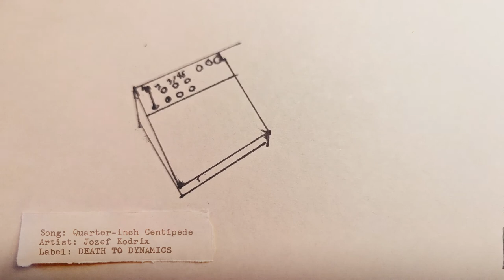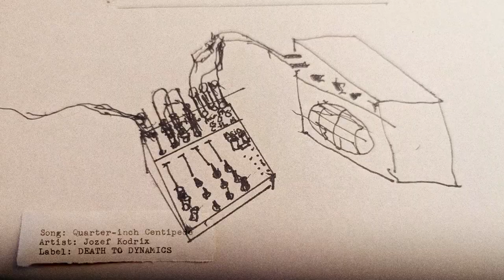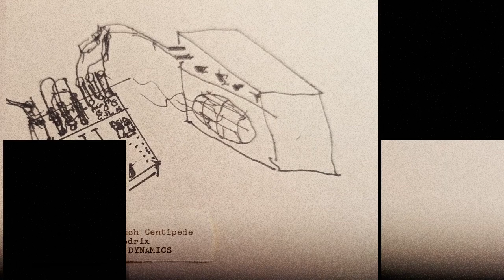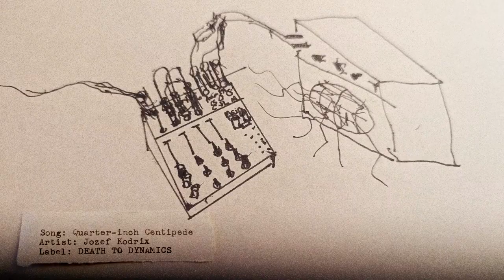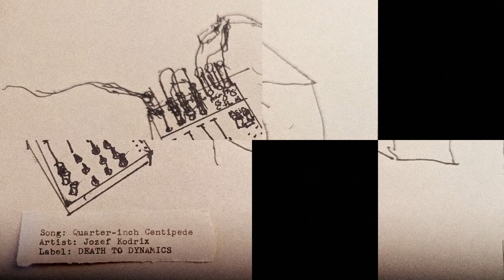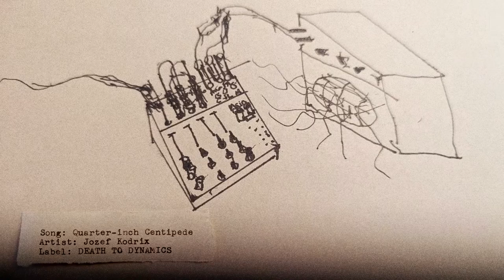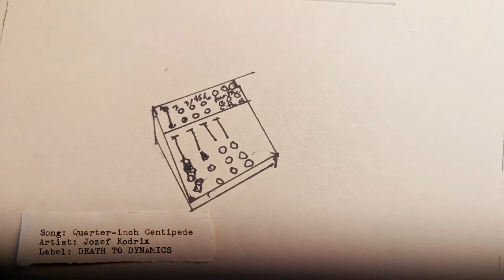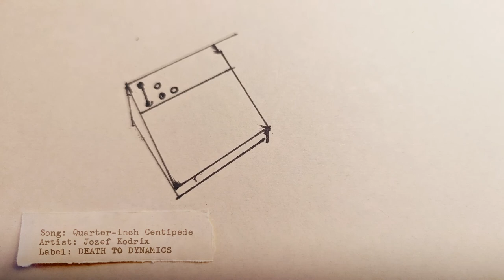Quarter inch Centipede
Zen Horseplay is a double-sided slab of weirdly catchy experimental noise. It's your one-stop-shop for harsh hypnotic DIY meditations, thundering eruptions of dayglo outsider artrock, and really excellent track titles.

Quarter-inch Centipede is Kodrix's first experiment with no-input noise. If you listen close enough, you can hear the ghost in the machine.

The video was made by taking pictures of drawing a mixer and amplifier, then creating animated loops of the images. Dash of Glitch added to taste.

Destined to be a cult classic among avant-garde dads and moms alike, Zen Horseplay is being called the Speakerboxxx / Love Below of experimental noise.

Kodrix's recordings were driven by curiosity and a couple of new pedals - the Boss GT-1 and the Boss DD-8.

A rollicking release, these tracks answer questions like:
- Do you really need a modular synth or can you just use an 8 channel mixer?
- Will holding a quarter-inch jack to a contact mic help you search for satellite signals?

Gear Used May Include, but not be limited to:
2x10" Silvertone Tube Amp circa 1960s; Peavey Studio 112; Boss RC-30; Boss DD-8; Boss GT-1;

Recorded Jan 2022/Feb 2022
Recorded, Mixed, Mastered by Jozef Kodrix